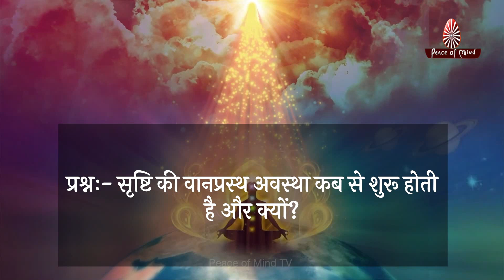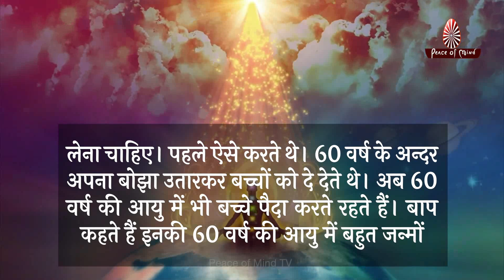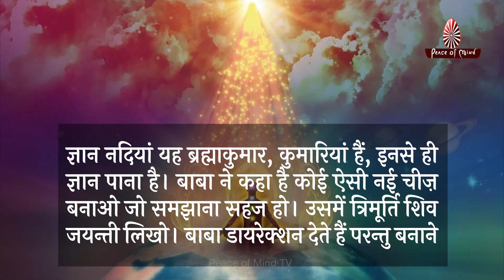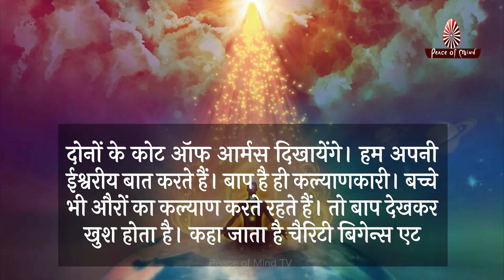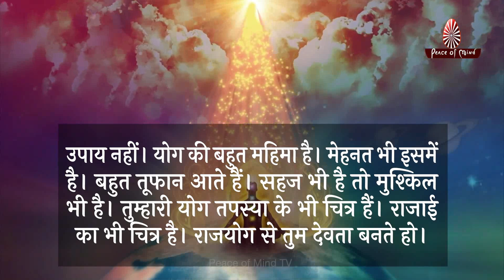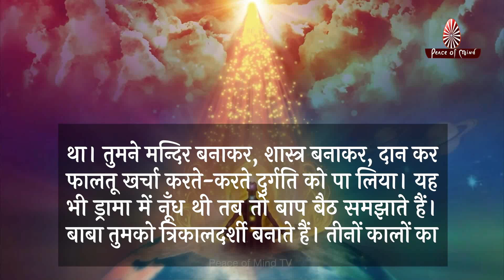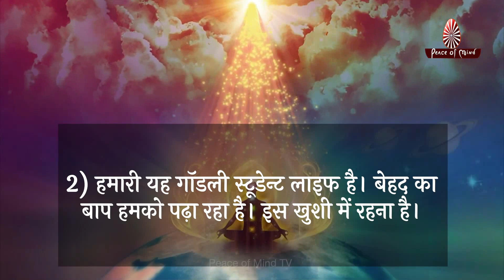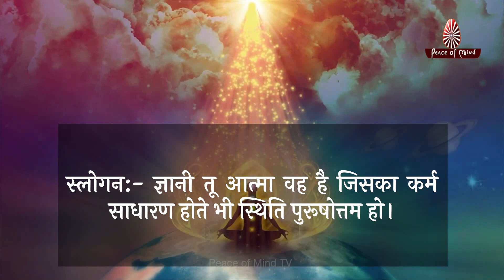आज की मुरली 18-11-2022 | Aaj Ki Murli | BK Murli | TODAY'S MURLI In Hindi | BRAHMA KUMARIS | PMTV